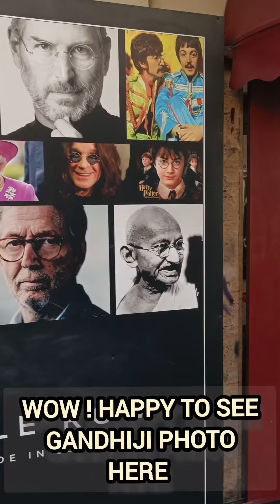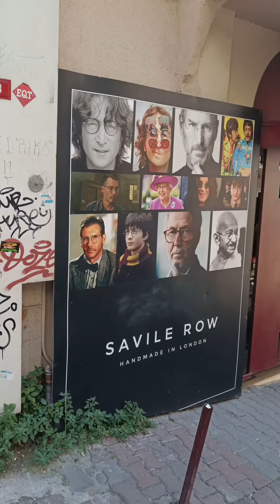Mahatma Gandhi photo in Istanbul Turkey 🇹🇷???